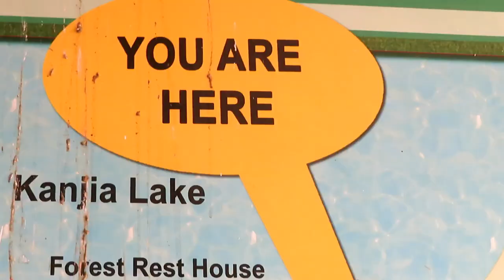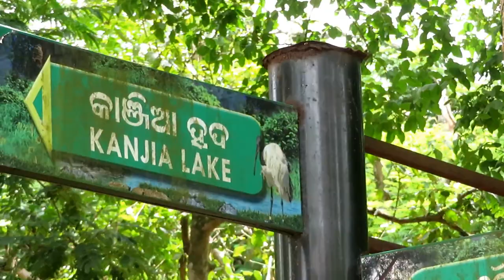Nandankanan At A Glance - Bhubaneswar, Odisha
Nandankanan Zoological Park is a 437-hectare zoo and botanical garden in Bhubaneswar, Odisha, India. The zoo is enriched with 210 enclosures. It has the significance of having both the cages and open moat enclosures. It is the host zoo for white tigers. Kanija lake offers tourists with paddle boat services.